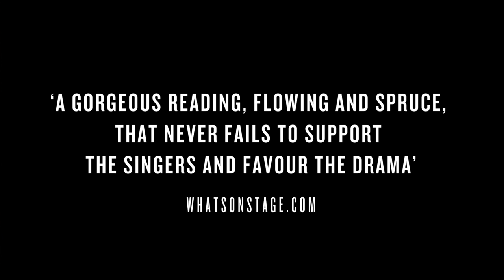Bach's St John Passion | Production Trailer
Following the overwhelming success of ETO’s performances of the great choral masterpieces of J. S. Bach, ETO will present St John Passion, in an immersive and semi-staged performance this spring. Professional soloists perform with more than 30 choirs from across the country as well as period orchestra, the Old Street Band, for these distinctive and reimagined performances.

ETO have commissioned new translations of the Chorales from theological and literary figures including the Anglican priest, journalist and broadcaster, Dr Giles Anthony Fraser and former Archbishop of Canterbury and poet, Dr Rowan Williams.

Sung in German and English with English surtitles

Touring Mar - May 2020.